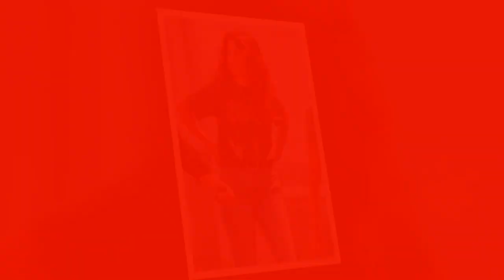Selena Gomez’s Favorite Denim Hack Is Perfect for Summer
Selena Gomez was seen this past weekend strolling through the streets of Santa Monica wearing the perfect laid-back mid-summer look.